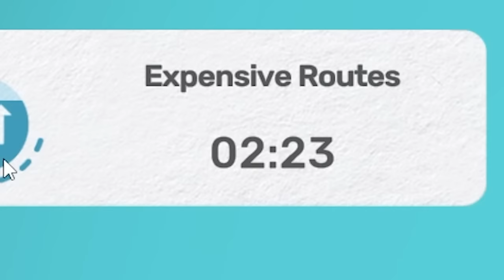I Made All Airplanes Fly to Only the TINIEST Nations... (Fly Corp)